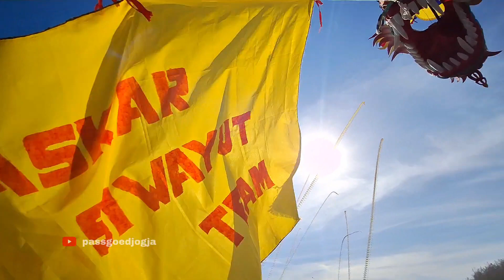video full kategori layangan naga di festival ketawang purworejo#layangan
full video festival layangan purworejo 2023 kategori train  naga